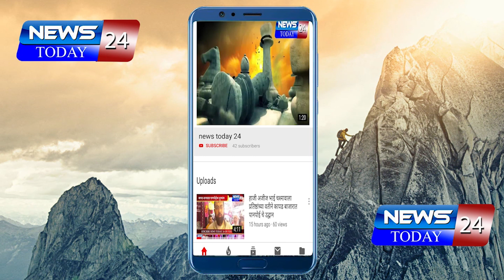अहमदनगर : नगरसेविका ज्योतीताई गाडे यांच्या प्रयत्नातून प्रभाग क्र. ४ मध्ये विकास कामांना सुरुवात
कोहिनूर मंगल कार्यालयाच्या परिसरातील रस्ता कॉंक्रिटीकरण कामाचा शुभारंभ

नियोजनबद्ध विकास हेच प्रमुख उद्दिष्टे - आ. संग्राम जगताप